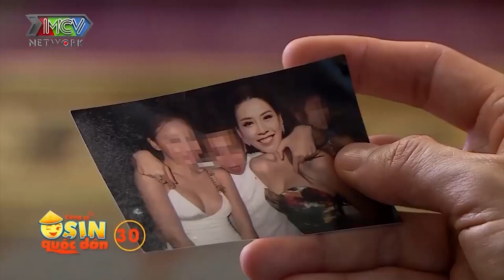LÊ LỘC đi ĐƯỜNG QUYỀN đánh GHEN khiến ông chủ HÁ HỐC MỒM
Hastag : phim ngắn chọn lọc, phim ngan chon loc, PNCL, Những đứa con từ trên trời rơi xuống 1, Những đứa con từ trên trời rơi xuống 2, NDCTTTRX, phim hay, phim 2021.